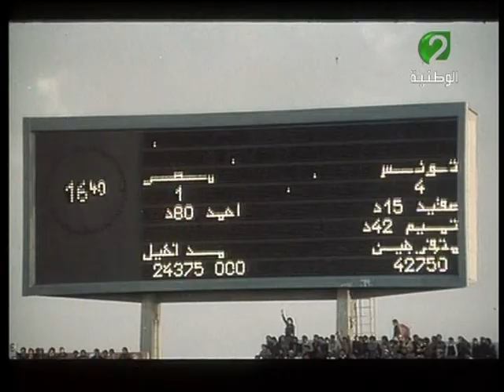فيلم نادر لمنتخب تونس المشارك في الأرجنتين 1978